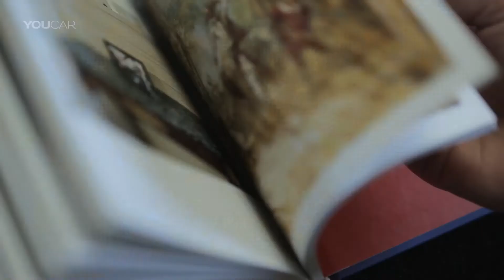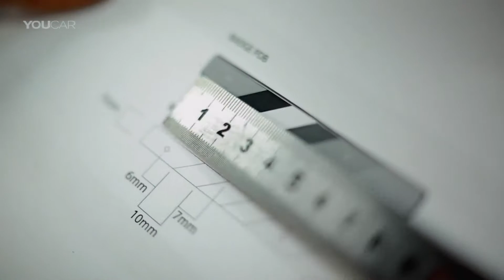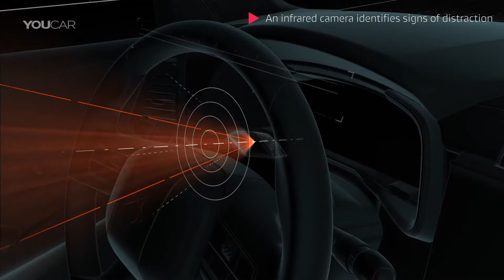Exclusivo DS7 Crossback Presidential 2018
Para su primer viaje como Presidente de la República Francesa, Emmanuel Macron eligió hacerlo abordo del nuevo DS 7 Crossback, el último modelo de DS Automobiles que fue revelado hace apenas dos meses. Este DS 7 Crossback "Presidencial" ha sido especialmente personalizado con un techo de apertura para que el presidente puede saludar a la multitud francesa en los Campos Elíseos.

- El primer DS 7 Crossback en la vía pública: los ingenieros y los artesanos de DS trabajaron en este coche presidencial único, 7 meses antes de su lanzamiento al público (las primeras entregas comienzan en enero de 2018)
- Distinguido en un suntuoso acabado de pintura de tinta azul, cuenta con un techo de apertura a medida, emblema de la firma de la República Francesa y un titular de bandera tricolor
- El interior de cuero 'Black Art' (llamado 'Opera Inspiration' después de un distrito de París) es revisado por una creación francesa ('Toile de Laque' es adaptado y creado por un artesano reconocido por su experiencia y know-how en la especialidad De dorado decorativo: Atelier Maury)
- Las ruedas de 20 pulgadas son personalizadas con características de oro cuidadosamente diseñadas para el detalle
- La mayoría de las características altamente técnicas del DS 7 Crossback incluyen algunos de los nuevos elementos que estarán disponibles con este vehículo:
  + DS Connected Pilot, allanando el camino para una conducción autónoma,
  + Suspension DS Active Scan, el sistema de suspensión DS del siglo XXI. Utiliza una cámara para anticipar cualquier obstáculo y ondulaciones en la superficie de la carretera, para asegurar que el Presidente y futuros ocupantes de este vehículo puedan disfrutar de un paseo sereno.